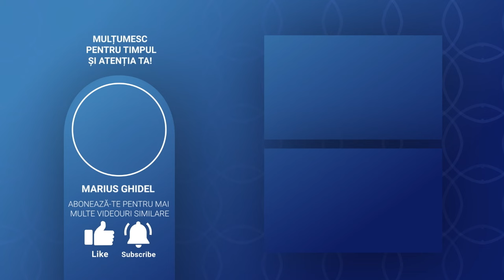EPOCA INTUNECARII - 15